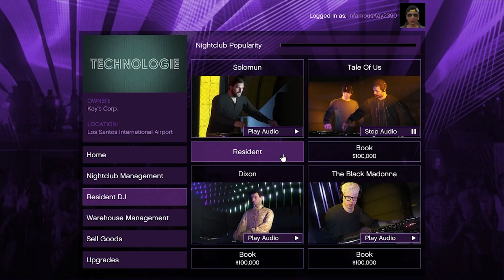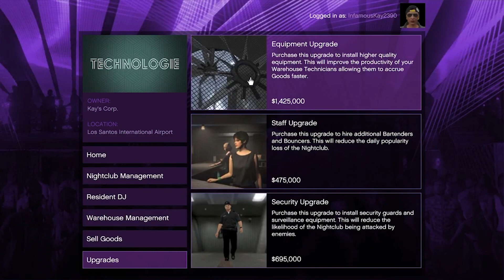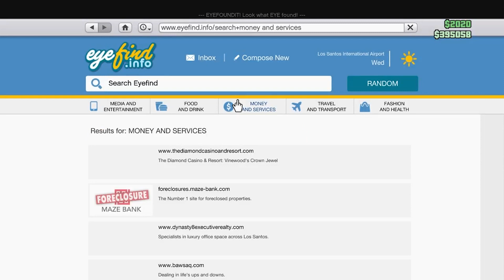GTA V ONLINE (LIVESTREAM) – Promoting ma club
Title of video: GTA V ONLINE (LIVESTREAM) – Promoting ma club
In today's video, we are playing GTA V Online! We are starting to promote my nightclub in order to make loads of dollar dollar!
About myself and my channel:
My name is Kay! I'm a 22-year-old female who has a passion for gaming! I currently study game development and work full time in hospitality. On this channel, you can expect a lot of gaming videos, the main game being call of duty! I mainly play on Xbox but love playing games on mobile as well!